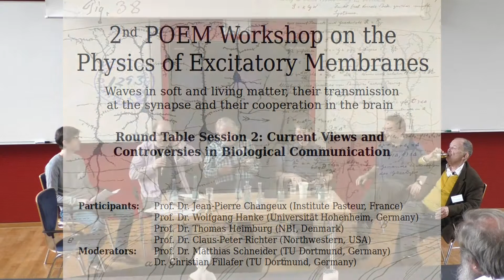Round Table 2: Current Views and Controversies in Biological Communication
This discussion on "Current Views and Controversies in Biological Communication" was the second of two round table discussions at the 2019 conference on "Physics of Excitatory Membranes (POEM)" in Bad Honnef.
The discussion was moderated by Prof. Dr. Matthias F. Schneider and Dr. Christian Fillafer (TU Dortmund).
Participants (f.l.t.r.):
Prof. Dr. Wolfgang Hanke (Universität Hohenheim, Germany)
Prof. Dr. Thomas Heimburg (Niels Bohr Institute, Denmark)
Prof. Dr. Claus-Peter Richter (Northwestern, USA)
Prof. Dr. Jean-Pierre Changeux (Institute Pasteur, France)